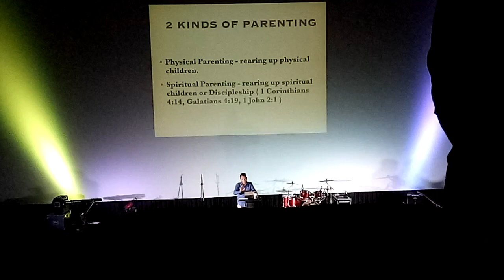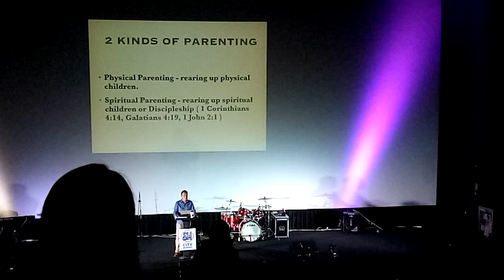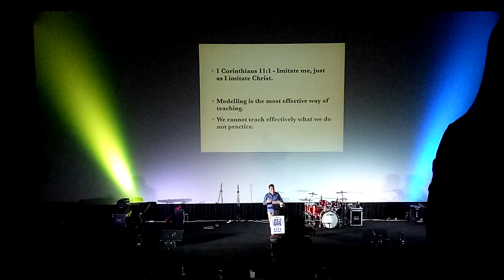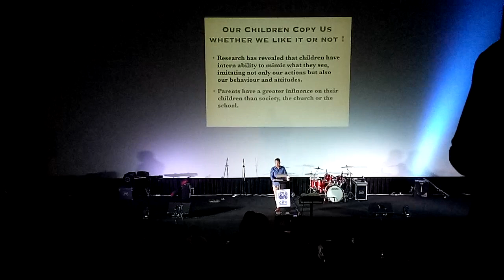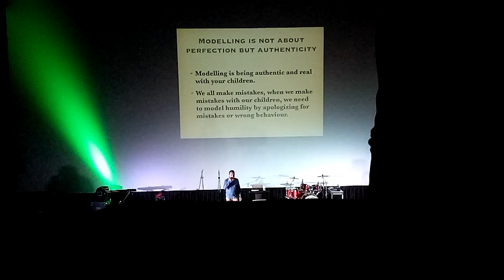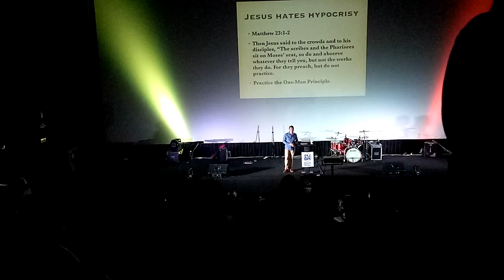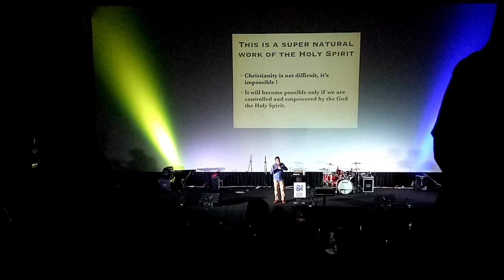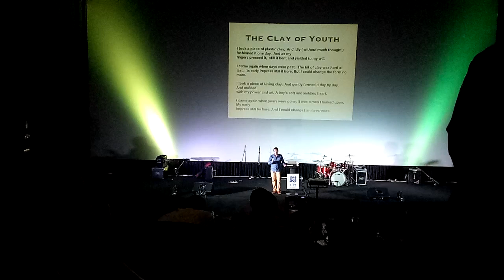ANG BAIT NG MGA FRIENDS KO UMATTEND DIN NG CHURCH SERVICE MARAMING NA LEARN/ EFFECTIVE PARENTING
SM Masinag CENIMA2

Bernitz Chint

Bernitz20

johia masinag official
johia masinag official
johia church service
Sunday service
church service
WATCHING preaching
listening preaching
preaching